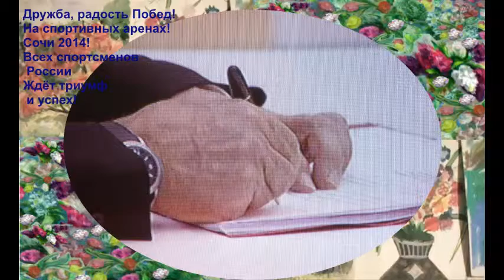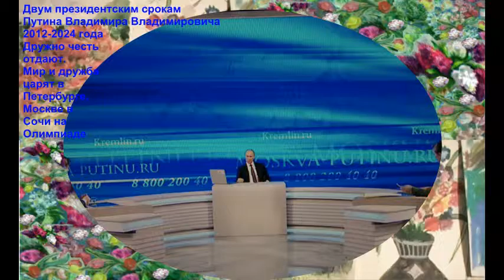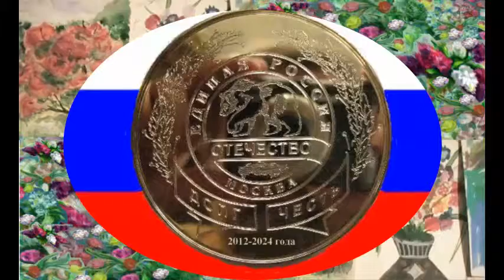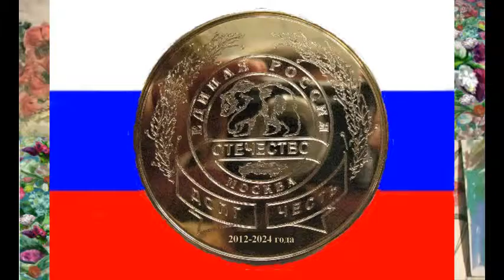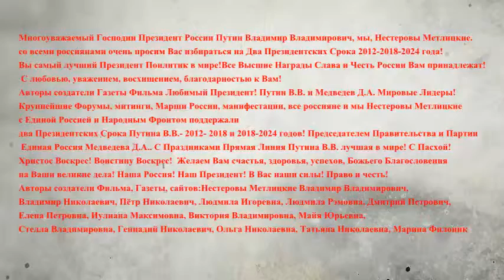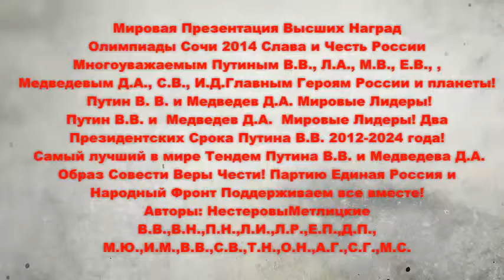SlavaRussiaVDVPobeda13a361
Многоуважаемый Господин Президент России Путин Владимир Владимирович, мы, Нестеровы Метлицкие. со всеми россиянами очень просим Вас избираться на Два Президентских Срока 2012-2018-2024 года! Вы самый лучший Президент Поилитик в мире!Все Высшие Награды Слава и Честь России Вам принадлежат!